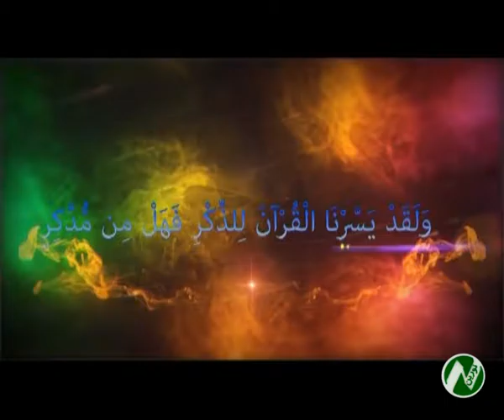برنامه تفسیر قران کریم تلویزیون نورین Noorin tv 95/5/24